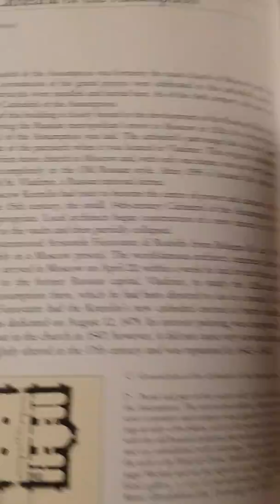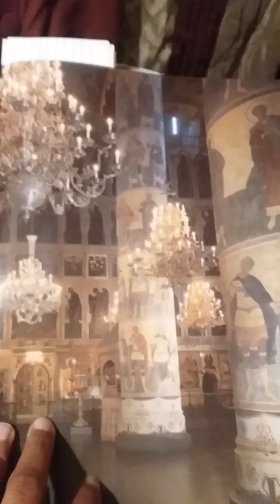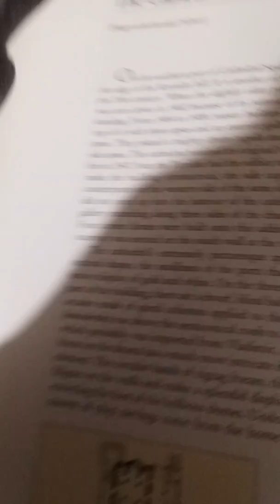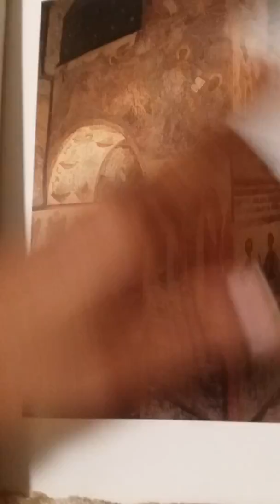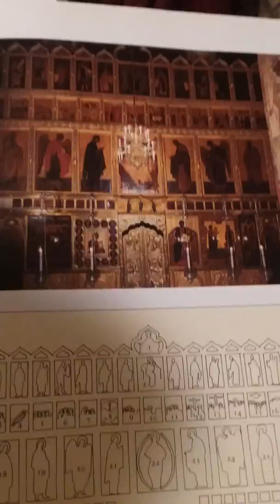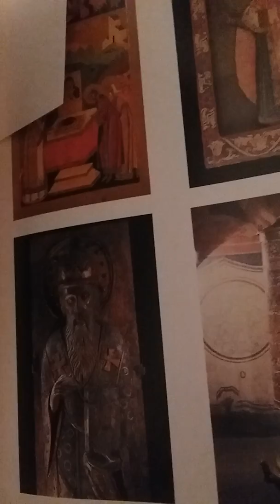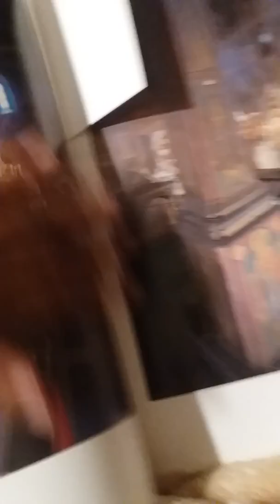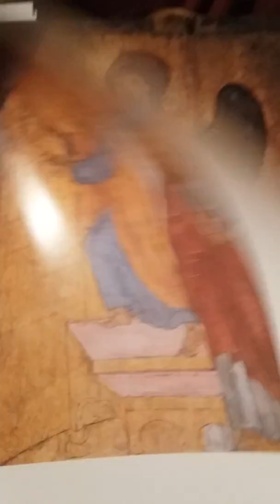THE REAL JEWS ARE BLACK!!PROOF IN ANCIENT RUSSIAN ART!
Kings of the dark ages are the TRUE Biblical (Jews) Israelites (dark people).These are Russian icons, ancient paintings still in Russian museums and and Russian cathedrals today!  Look it up!